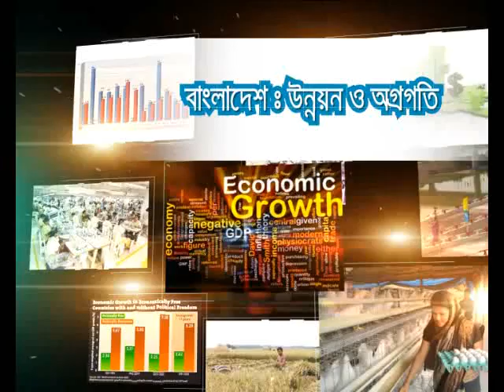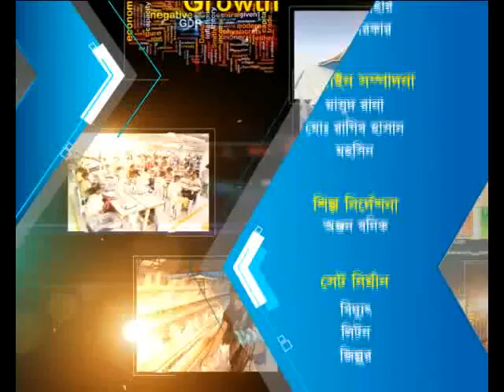Unnoyon Bangladesh Tolk show Syful islam